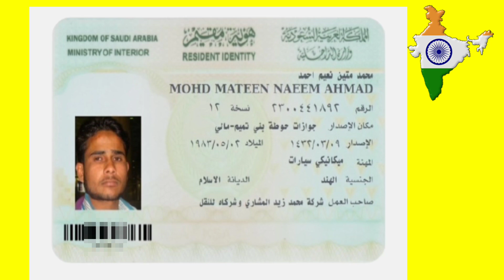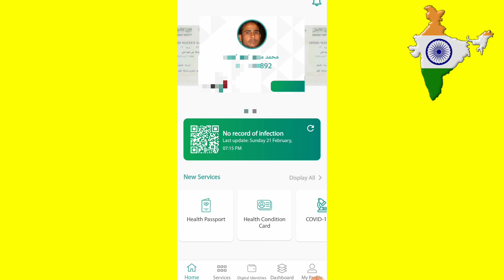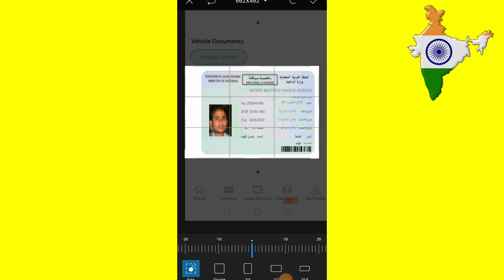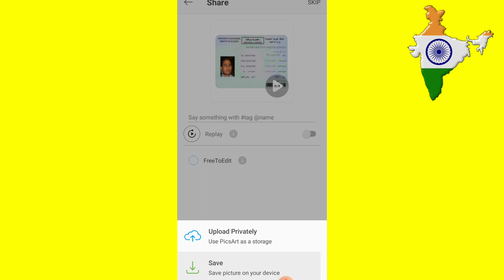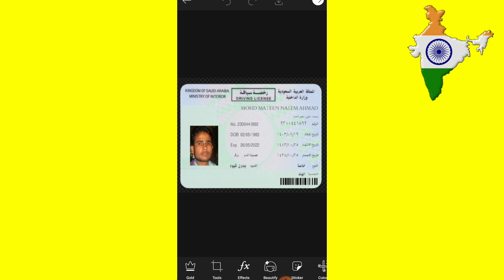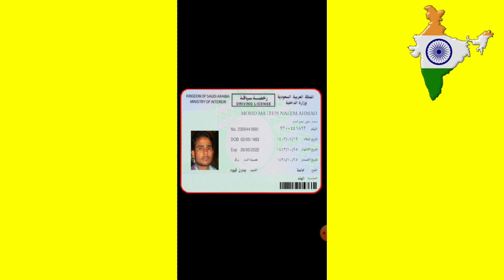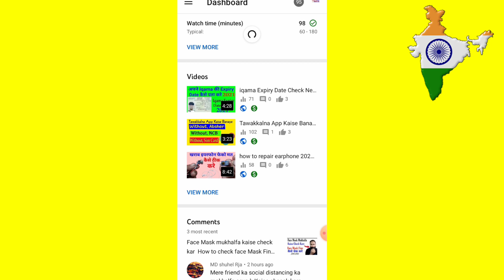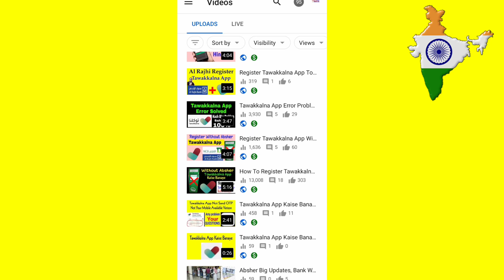Tawakkalna Iqama screen Short Kaise Kare, Or Iqama PNG Image Kaise Banaye, Tawakkalna Screen Short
Tawakkalna App Without Absher |How To Register Tawakkalna App Without Absher | Bina Absher Tawakkalna App Kaise Banaye

Hello Dosto Kaise ho aap sab Umeed hogi aap sab thek hoge dosto aaj ki video mai ham baat karne wale h ki kis taraha se aap Tawakkalna App Without Absher bana sakte h kiyu ki dosto
Bina Absher Tawakkalna App Kaise Banaye is k bare mai ham baat karne wale h

Tawakkalna App Without Absher
How To Register Tawakkalna App Without Absher
Bina Absher Tawakkalna App Kaise Banaye
Tawakkalna app banaye without Absher
Bina Absher K Tawakkalna app registration kare

Tawakkalna App New Update? Tawakkalna App Digital Iqama Update? Tawakkalna App Kaise Banaye

Tawakkalna new update
Tawakkalna big update
Ksa news Tawakkalna
Tawakkalna news kas

Hello Dosto Kaise ho aap sab Umeed hogi aap sab thek hoge dosto aaj ki video mai ham baat karne wale h ki kis taraha se aap
Tawakkalna App Unfortunately Has Stopped
Fix kar sakte h
Kiyi ki dosto tawakkalna app Unsupport ho rahe h

How To Fix Tawakkalna App Unfortunately Has Stopped Tawakkalna App Unsupport
tawakkalna unfortunately stopped tawakkalna unfortunately has stopped
tawakkalna unfortunately has stopped working
tawakkalna unfortunately stopped working

Contact cover
unfortunately tawakkalna has stopped
tawakkalna app problem
tawakkalna unfortunately has stopped
tawakkalna unfortunately stopped
unfortunately app has stopped android
tawakkalna app not supported
why tawakkalna app is not working
unfortunately tawakkalna has stopped working
tawakkalna not supported
tawakkalna app not working
tawakkalna app unfortunately stopped working
unfortunately has stopped
tawakkalna app keeps stopping
tawakkalna not working
tawakkalna app
tawakkalna
tawakkalna problem
tawakkalna app unfortunately stop
tawakkalna has stopped
tawakkalna app error
tawakkalna keeps stopping
stopped
tawakkalna app not open
tawakkalna app open nahi ho raha hai
how to fix unfortunately has stopped
tawakalna id kaise banaye
tawakkalna problem solve
unfortunately app has stopped
unfortunately stopped problem on android solved
unfortunately توكلنا has stopped
app unfortunately stopped problem
apps unfortunately stopped in android
how to solve unfortunately app has stopped
how to tawakkalna
secvideoengineservice has stopped working
tawakalna application
tawakkalna app download nahi ho raha hai
tawakkalna application
tawakkalna is not working
tawakkalna location problem
tawakkalna open nahi ho raha hai
tawakkalna something went wrong
unfortunately has stopped android fix
unfortunately tawakkalna has stopped malayalam
haw to on unfortunately , tawakalna has stopped .
how to solve tawakkalna problems solved
samsung tablet lollipop ma tawakkalna chalga kya
solution for unfortunately app has stopped